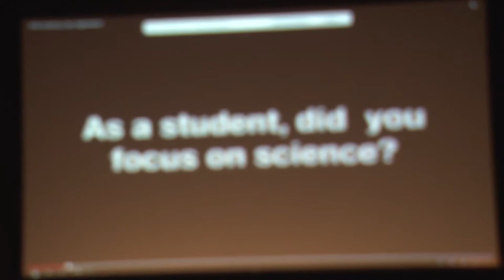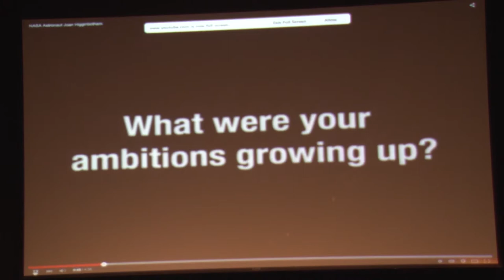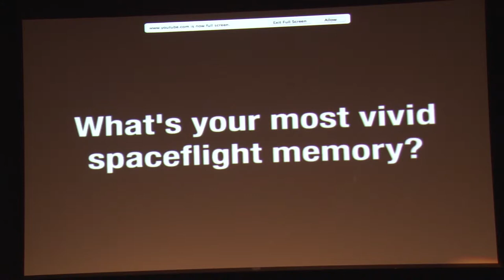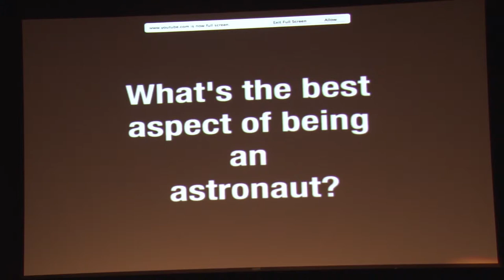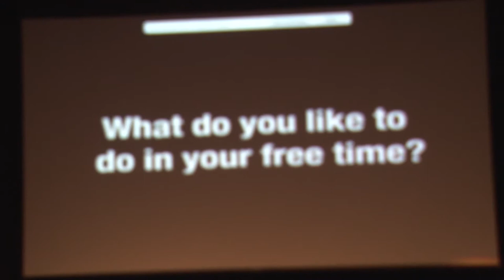D2C at UNC Charlotte - Panel II: Joan Higginbotham Presentation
Friday, April 10, 2015. Empowering Dreams: Realizing the Future.

Retired NASA Astronaut, Joan Higginbotham, received the D2C Leadership & Inspiration award during our second panel,  Relationships: The Foundation for Building a Success Business and Career.